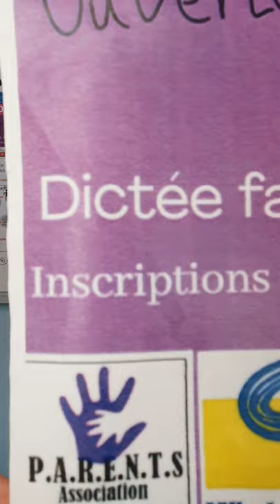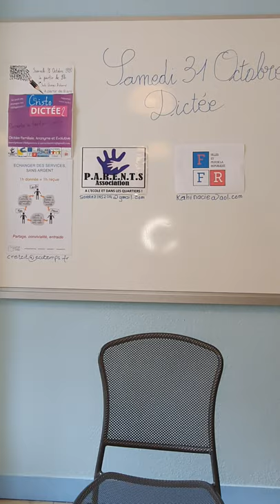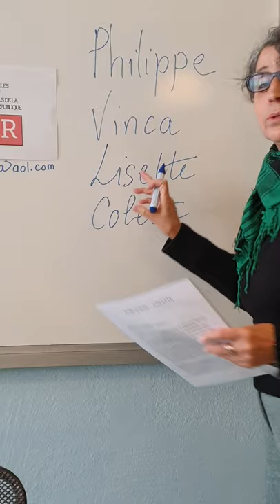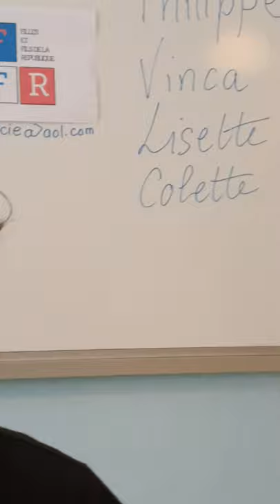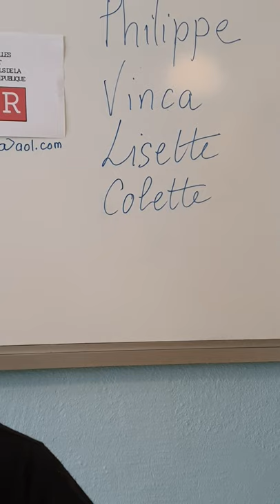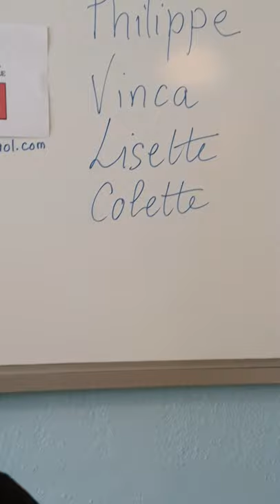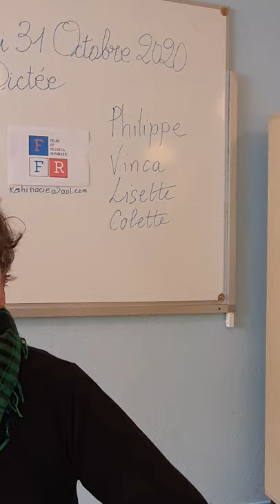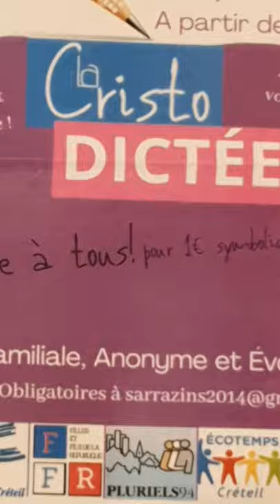Cristo-dictée, la dictée de Créteil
Organisée par Assoc PARENTS, FFR - KAHINA & Cie, SEL de Créteil / ECOTEMPS,  Salika Amara, Sandrine Gavard, Ouarda Irat, Roxane Hadjal et Jean Bourdariat.

Cette année, la cristo-dictée vous est  proposée en distanciel.

CORRECTION
Un lien vers le corrigé sera affiché ici dans la demi-heure suivant la dictée. C'est à chacune et chacun de vous de faire la correction. Comptez vos fautes, retirez le nombre de fautes du chiffre 20, envoyez-nous votre note dans les commentaires de cette vidéo, avec vos remarques si vous le souhaitez.